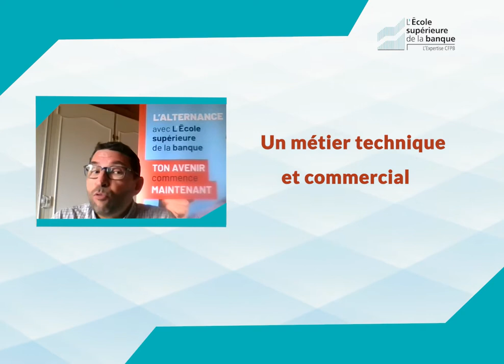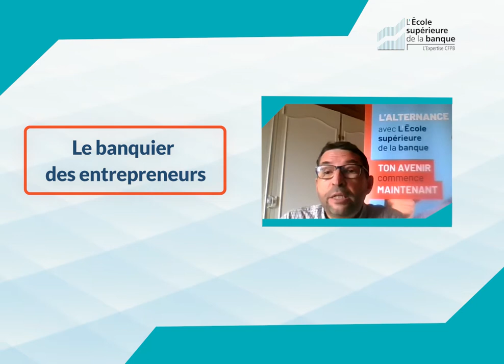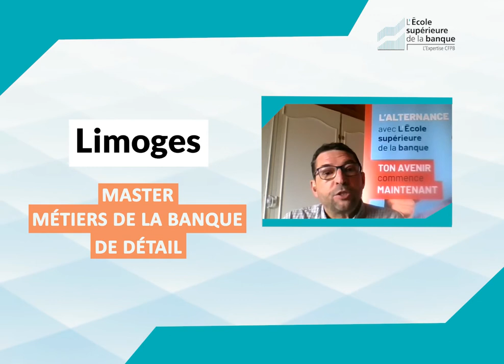ESBanque Recrutements en Alternance dans le secteur bancaire . Quels métiers et quelles formations?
Les métiers de Conseiller Clientèle de Particuliers, Conseiller Clientèle de Professionnels et de Conseiller Patrimonial font l'objet de nombreux recrutements en Nouvelle-Aquitaine cette année.
Tous les détails dans la vidéo Présentation par Bertrand ADAM, Délégué régional Sud-Atlantique chez Ecole supérieure de la banque

Contact video : 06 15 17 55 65